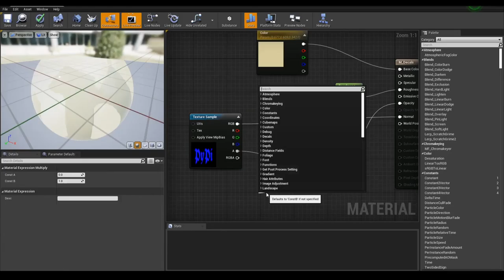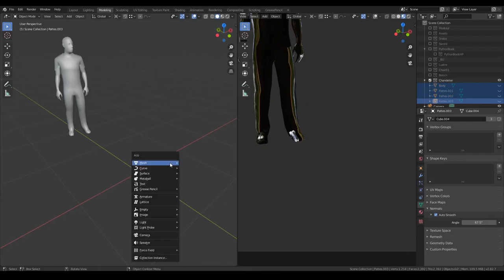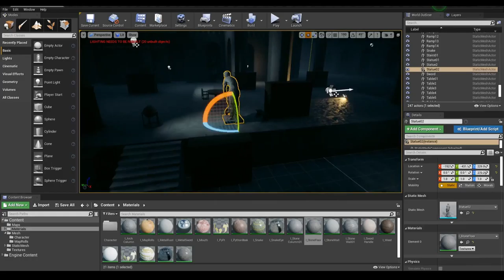CG Boost - Library Challenge - More Objects!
Trying out some techniques and adding more objects to the scene!

All made in Blender and Unreal.

Peace out!